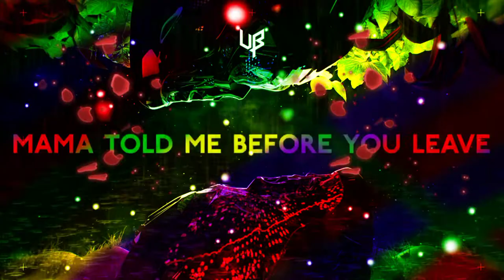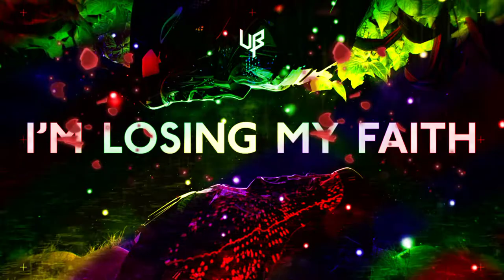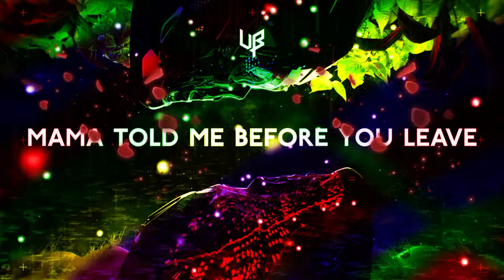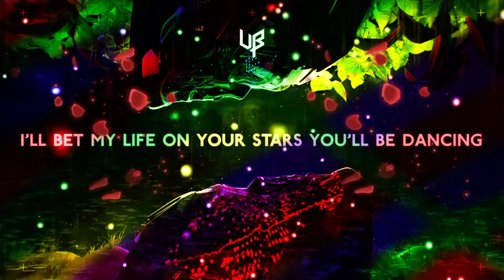Unknown Brain - Dancing On The Moon ft. Luke Burr | No Copyright Music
Lyrics:
When I’m up through the night,
I can’t turn down the noise,
Tear all the worries
Out of my mind
Bout who I’m supposed to be,
I start to believe,
I can’t get it right
Remember the days,I let slip away
They were simpler times

Mama told me before you leave,
If there’s only one thing you remember from me

Child when you’re out on your own,
A million miles from home
Feeling the weight of the world on your shoulders
Child don’t forget who you are
Don’t lose your head or your heart
I’ll bet my life on your stars you’ll be dancing
Dancing on the moon
I bet my life, you’ll be dancing on the moon

Maybe my compass was wrong,
And I’m still on my way
Closer each day to where I belong
I’m still rolling the dice
Praying sometimes,
It don’t last that long
I’m losing my faith
I’m walking away from what you knew all along

Dancing on the moonI bet my life, you’ll be dancing on the moon

Don’t lose your head or your heartI’ll bet my life on your stars you’ll be dancing

Track: Unknown Brain - Dancing On The Moon ft. Luke Burr [NCS Release]